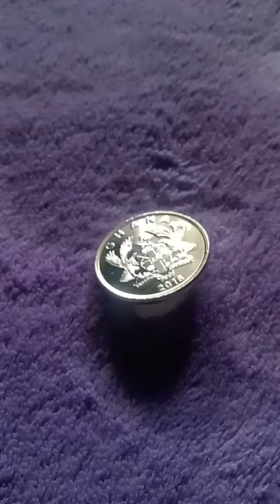GHANA SILVER COIN 2016